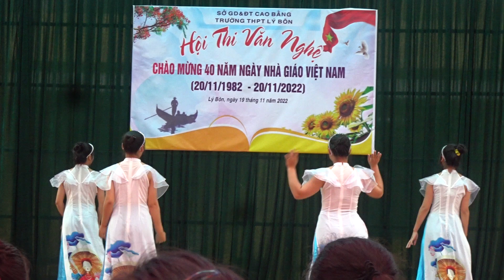Trường Lý Bôn 20/11/2022